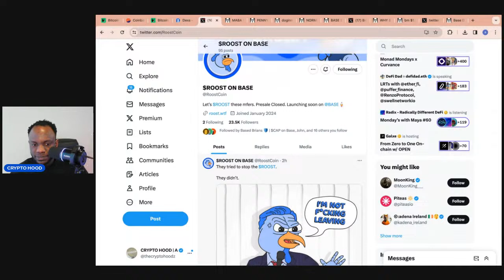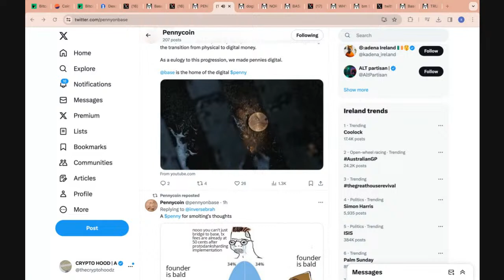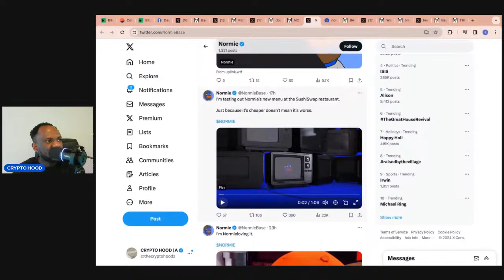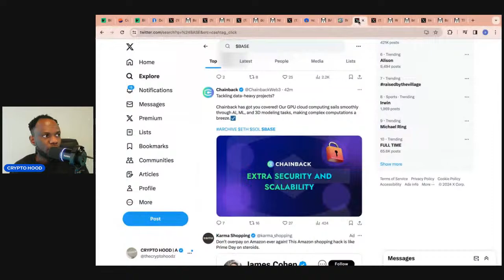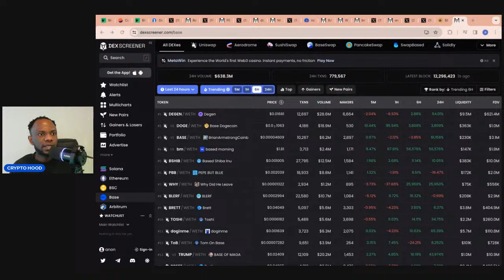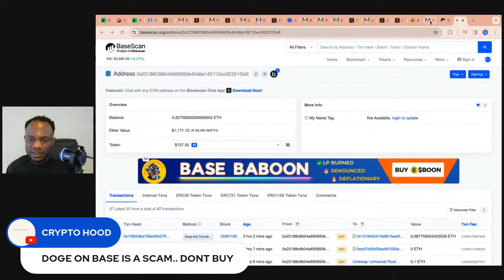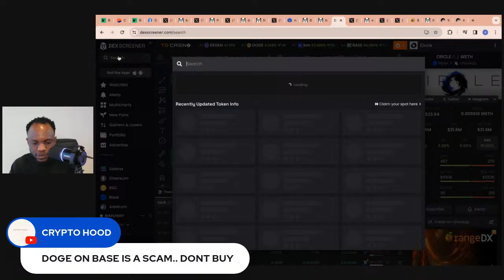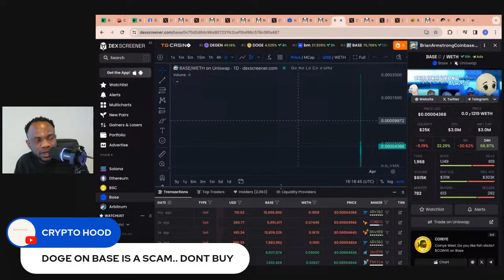TOP MEME COIN TO BUY ON BASE// WILL MAKE MILLIONAIRES THIS BULL MARKET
JOIN MY NEW TELEGRAM GROUP